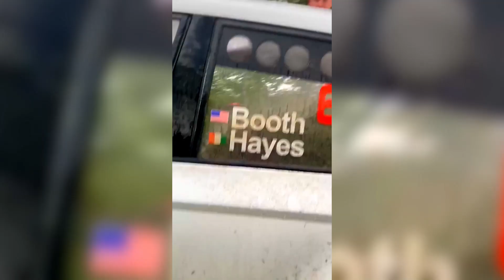Travis Pastrana Crushes the Highest Peak in New England at 113 MPH | Back2Racing S2 E6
Travis Pastrana set out to set a record time at Mt Washington that he could be proud of and he did just that. Naturally, he followed that up by racing the Ojibwe Rally... this guy.

Footage for Mt. Washington Hillclimb provided by @subarumotorsportsusa

iRacing Simulator Footage provided by iRacing.com Motorsport Simulations @iracingofficial